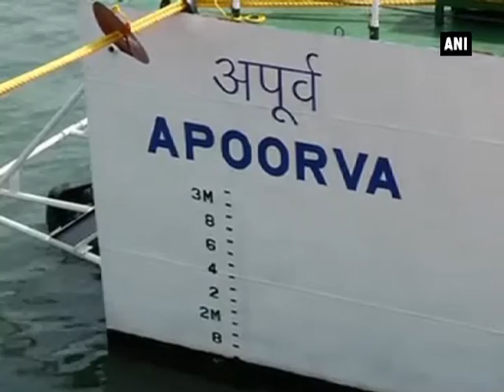Indian coast guard commissions two ships in Mumbai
Mumbai, Sep 21 (ANI): The Indian Coast Guard commissioned two of its ships Apoorva and C-421 off Mumbai coast on Monday (September 21). The ships were commissioned by Flag Officer Commanding in Chief, Western Naval Command, Mumbai, Vice Admiral SPS Cheema, off the naval dockyard in Mumbai. Cheema called it a historic day for Indian Coast Guard. ICGS Apoorva, 14th in the series of 20, is a 50 meter long Fast Patrol Vessel that displaces 317 tonnes and can achieve a maximum speed of 33 knots. It is equipped with state-of-the-art weaponry, advanced communication and navigational equipment that make it fit for undertaking multifarious close-coast surveillance, interdiction, search and rescue and medical evacuation missions. It will be based at Goa. ICGS C-421 is an interceptor boat and a water jet propelled vessel. The ship is designed for close coast and shallow water operations. The vessel will be based at Androth in Lakshadweep islands.